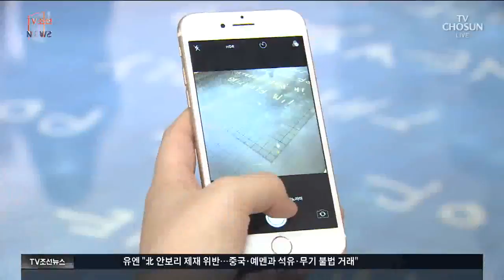미술관에 수영장이?…코코 카피탄 전시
요즘같은 무더위, 이런 전시는 어떠신가요? 보기만 해도 시원해지는 작품이 있습니다.